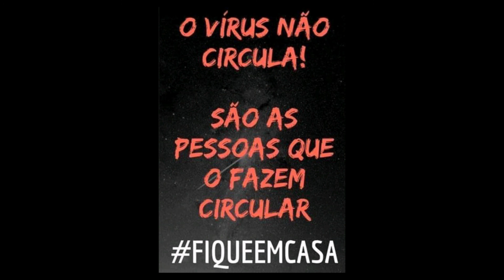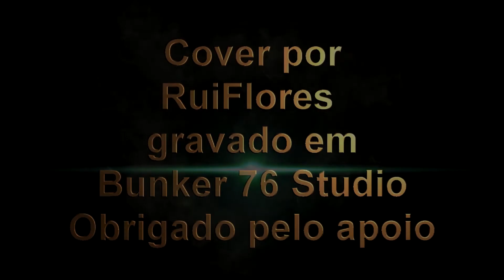The Cure Lovesong Cover by Rui Flores